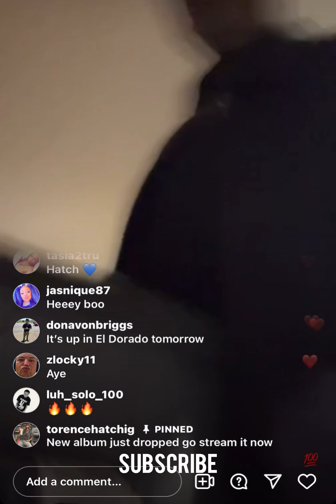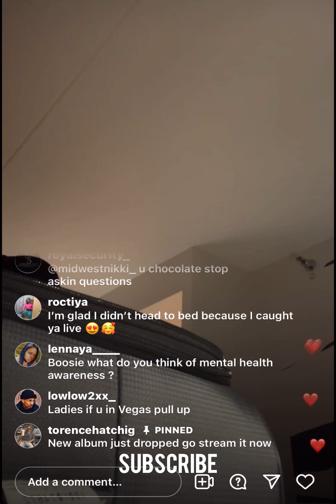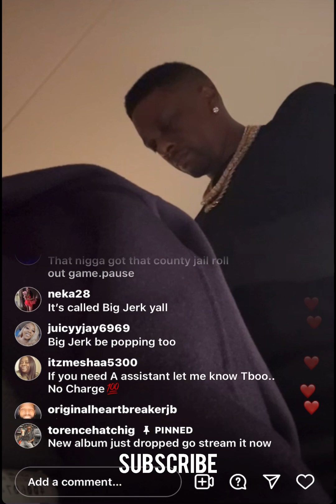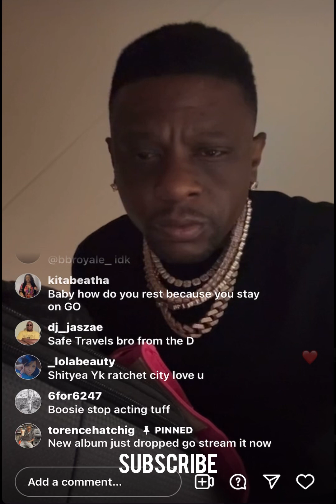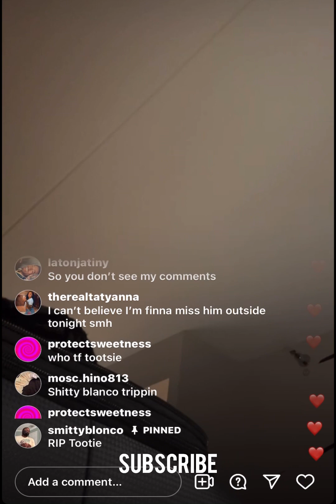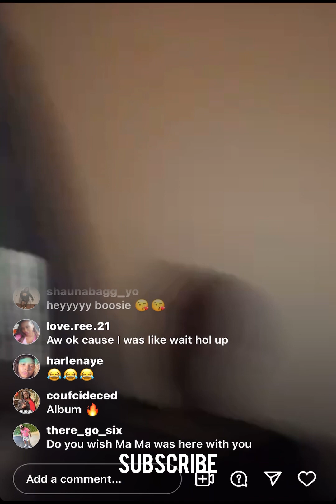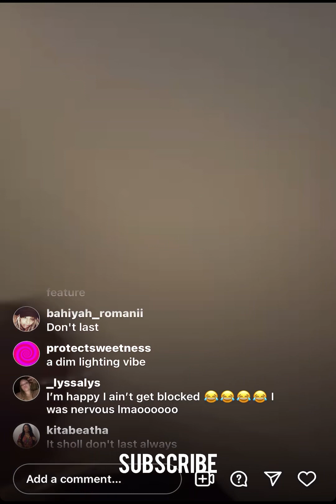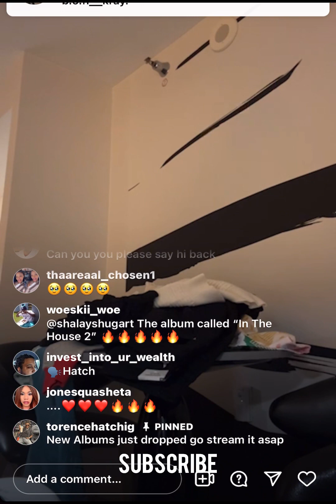Boosie Blocks Multiple Fans On His Live For Saying This! Boosie Talks His New Album, Music & More